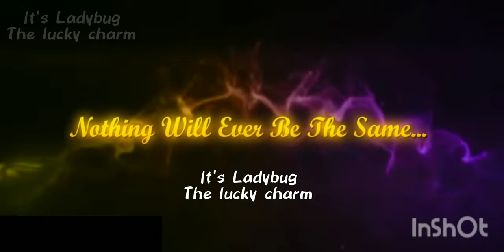MIRACULOUS |🐞 TRAILER - SEASON 6 🐾| Tales of Ladybug & Cat Noir [Fan-made]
credit